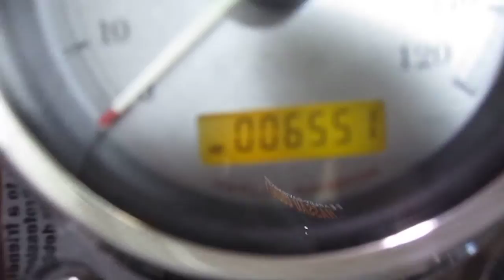u1292 2010 HARLEY-DAVIDSON fxdwg DYNA WIDE GLIDE FOR SALE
U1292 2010 HARLEY-DAVIDSON FXDWG DYNA WIDE GLIDE FOR SALE, CALL OUR SALES DEPT, AT 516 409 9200, (( ONLY 6547 MILES ))
VANCE AND HINES MUFFLERS, HI-FLOW AIR CLEANER, STAGE 1 KIT, GREAT COLOR, READY TO ROLL!  FACILITY# 7091502